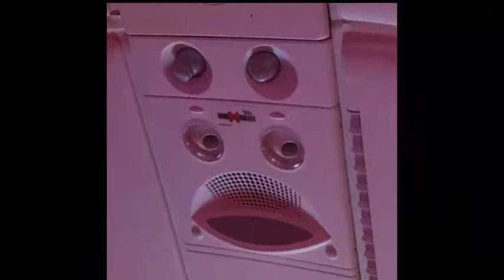Objects expressing emotions that we can feel 「interesting video」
I love to collect the attractive different and creepy pictures. Here is the collection of  Objects  expressing emotions that we can feel .